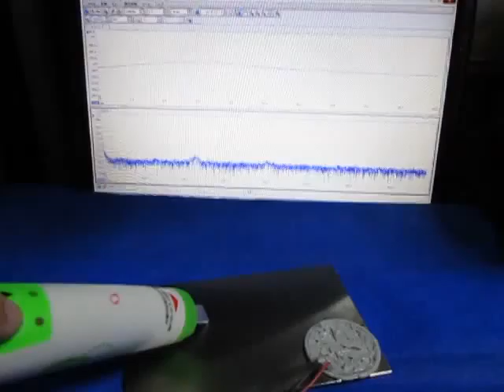超音波‹測定・解析›システム（超音波テスター） ultrasonic-labo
音圧測定システムです。

超音波「音圧測定装置（超音波テスター）」
特別タイプ